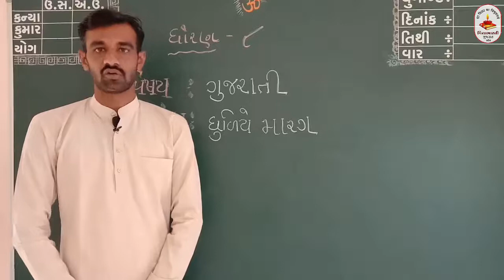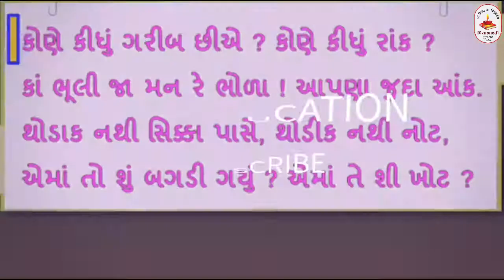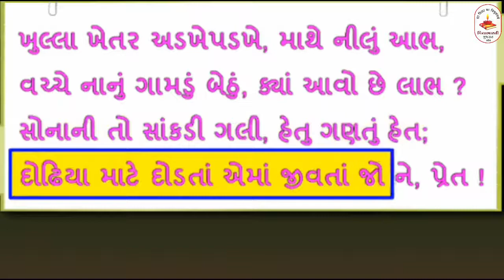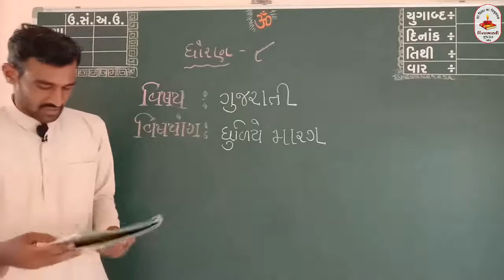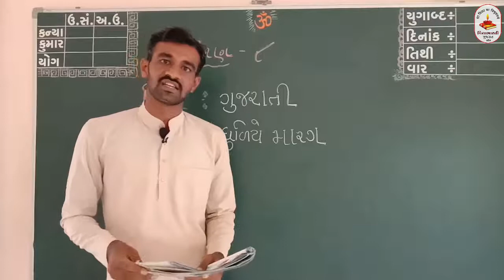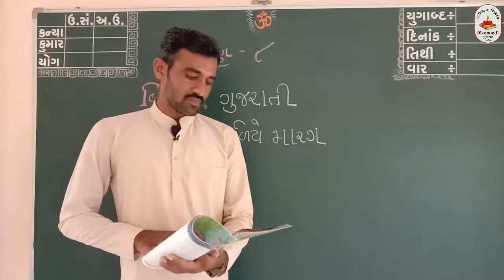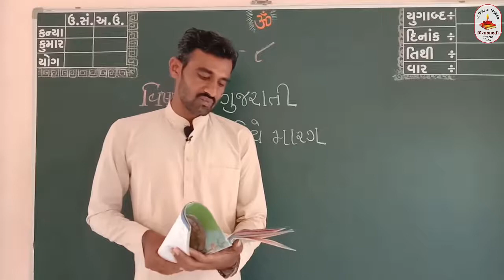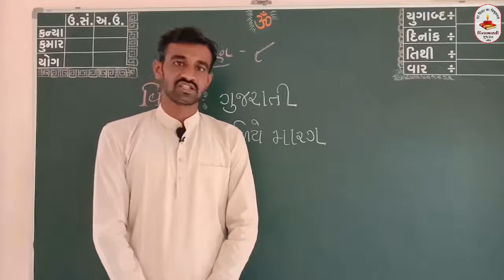ધોરણ – ૮ || વિષય – ગુજરાતી || ધુળીયે મારગ